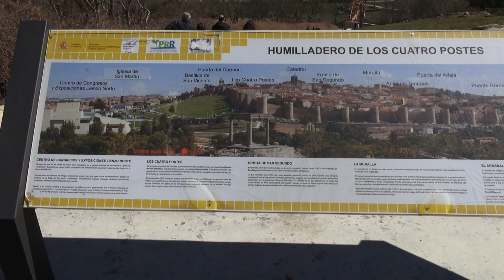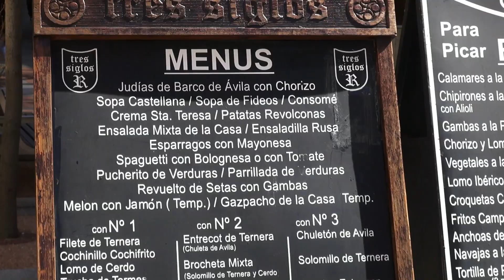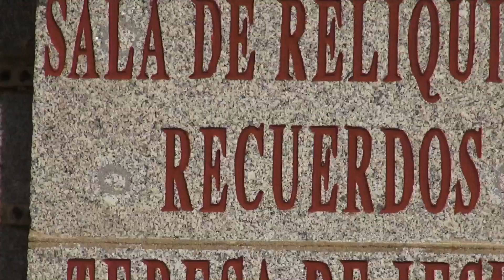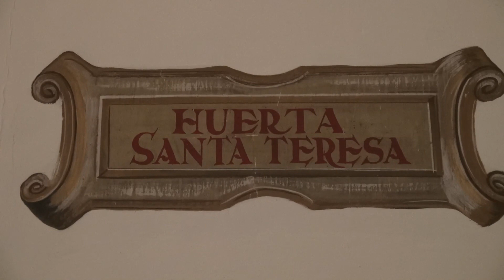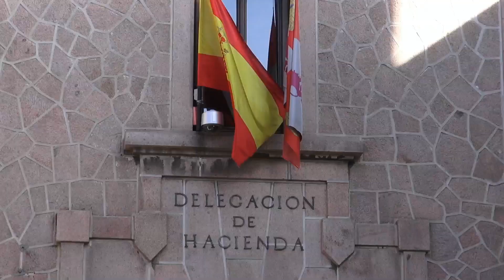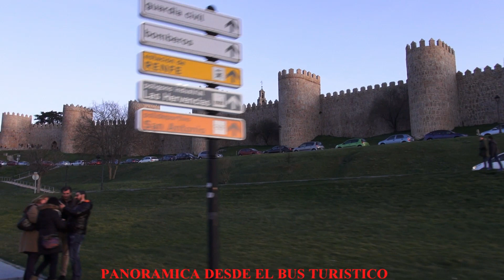ÁVILA CIUDAD. LA JOYA DE SANTA TERESA#VIDEOSJEVIBE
AVILA, UNA JOYA QUE SANTA TERESA NOS DEJO.- Ávila es una ciudad y municipio español, situado en la provincia de Ávila, en la comunidad autónoma de Castilla y León. Es capital de la provincia homónima y de la comarca de Ávila que comprende el Valle de Amblés y la Sierra de Ávila, así como sede del partido judicial número 3 de la provincia y de la diócesis homónima. Se encuentra situada junto al curso del río Adaja y se trata de la capital de provincia más alta de España, a 1131 m sobre el nivel del mar, en virtud de lo cual en su casco urbano son relativamente frecuentes las nevadas durante el invierno. La ciudad presenta un clima mediterráneo continentalizado con matices montañosos. En 2012 su término municipal concentraba el 34 % del total de población de la provincia.
Tras la fundación romana y la asimilación de la población autóctona vetona de la zona pues no existen indicios claros de un asentamiento prerromano en el casco histórico la ciudad pasaría al poder visigodo. Ávila cayó, al igual que la mayor parte del territorio peninsular, bajo dominio musulmán a comienzos del siglo VIII, y no sería reconquistada de forma definitiva por las tropas cristianas hasta el siglo XI. Experimentó un notable auge durante el siglo XVI, para verse posteriormente sumida en una prolongada crisis y declive hasta el siglo XIX, en el cual la construcción del ferrocarril consiguió dar un empuje al desarrollo económico.
Ávila posee los títulos de «Ávila del Rey» otorgado por Alfonso VII, «Ávila de los Leales» otorgado por Alfonso VIII y «Ávila de los Caballeros» —otorgado por Alfonso XI, todos ellos presentes en la bandera de la ciudad. La seña de identidad es su muralla medieval completa, de estilo románico, destacando también otras construcciones representativas como la catedral del Salvador cuyo cimorro se monta sobre la muralla o la basílica de San Vicente. Ha sido considerada tradicionalmente como «ciudad de cantos y de santos» y su casco histórico medieval, en excelente estado de conservación, fue declarado Patrimonio de la Humanidad en 1985.